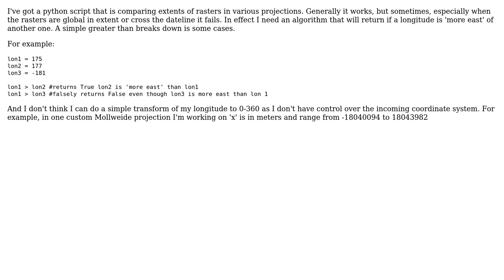GIS: How to find the most east or west longitude around the date line?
With thanks & praise to God, and with thanks to the many people who have made this project possible! | Content (except music & images) licensed under CC BY-SA | Music | Images & others | With thanks to user Mintx user Martin F user Colin Talbert and the Stack Exchange Network Trademarks are property of their respective owners. You are responsible for your own actions.